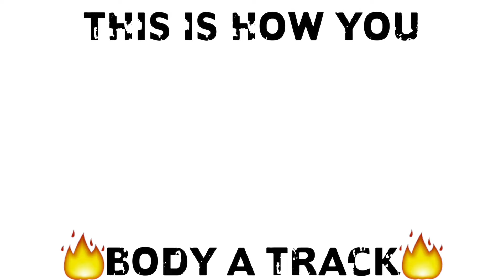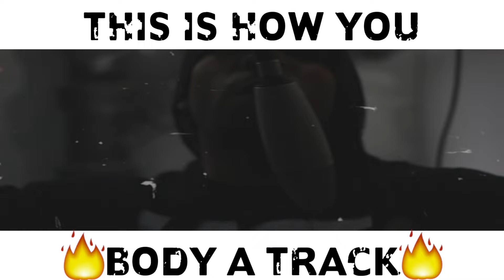Microphone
This is how you body a track...the art of rap!